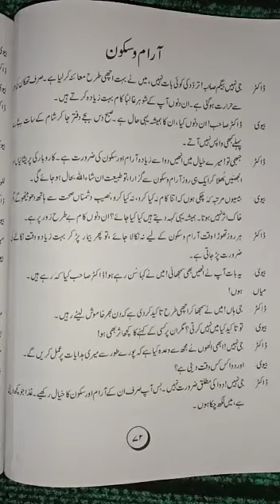CLASS 09 URDU